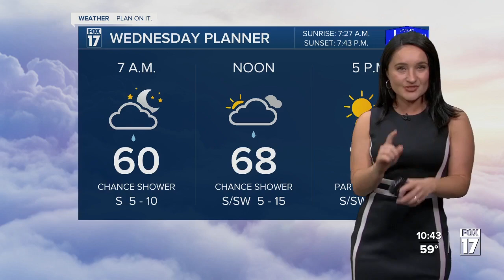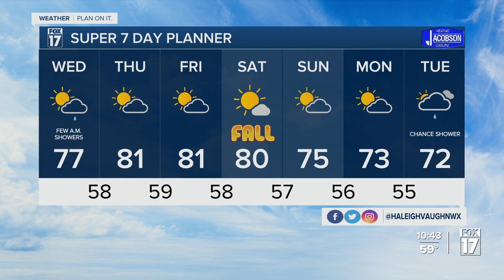Tuesday Night Weather - September 19th, 2023